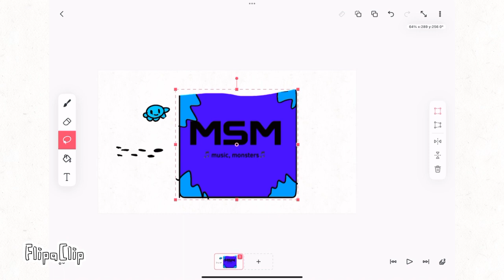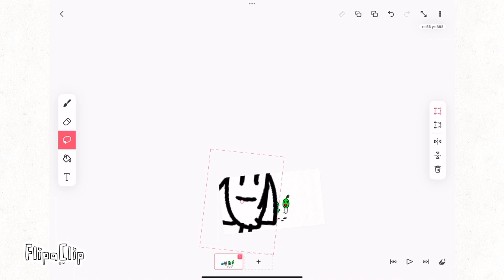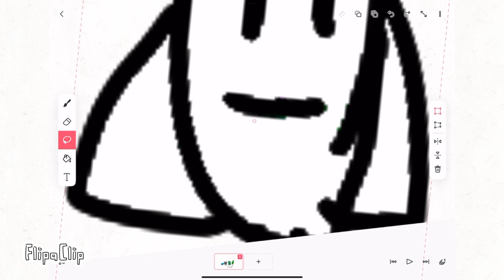my singing monsters unboxing